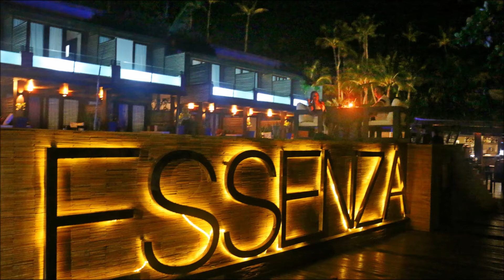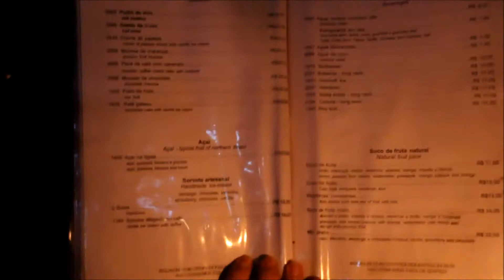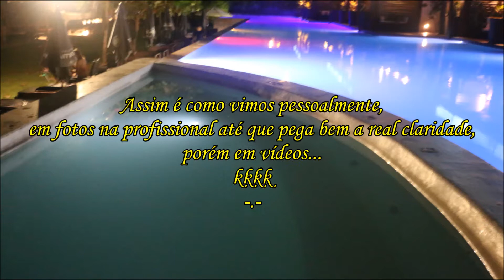Jantar na Piscina Essenza Hotel - Jericoacoara/Ce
Como não amar essa vista?
nos vídeos não consegui capturar exatamente a vista que tínhamos no momento, porém coloquei algumas fotos junto na edição e nas fotos SIM!!! Mostra bemmmm direitinho do que estou falando!